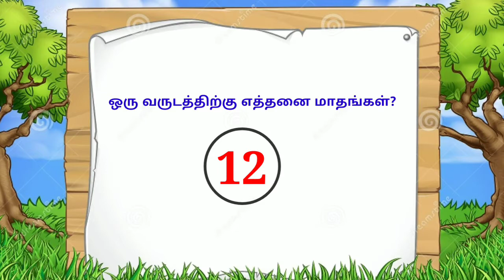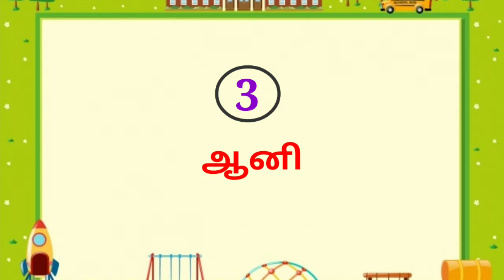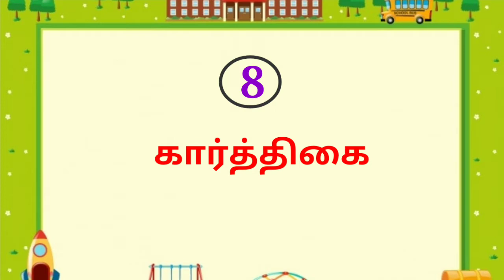தமிழ் மாதங்கள் UKG தமிழ்